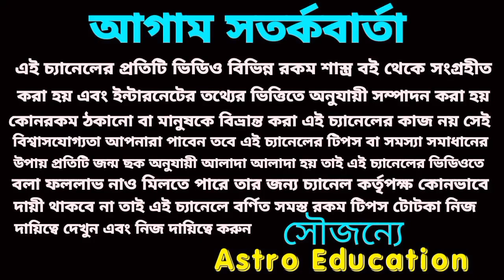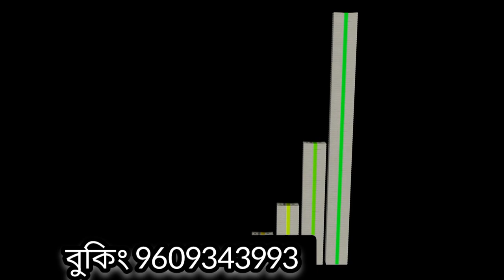1 August 2023 gift for 3 Rashi!